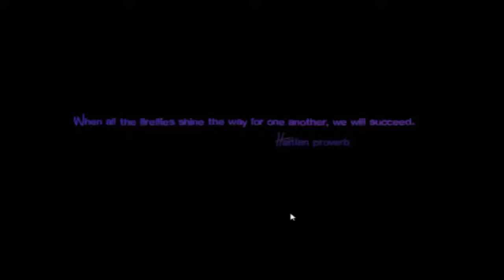Games One Should Play: CreaVures [Random Weekend Gameplays]